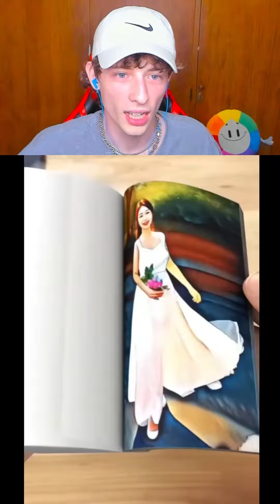Reaccionando a TikToks & Shorts GRACIOSOS🤡😎 - Compilación #18